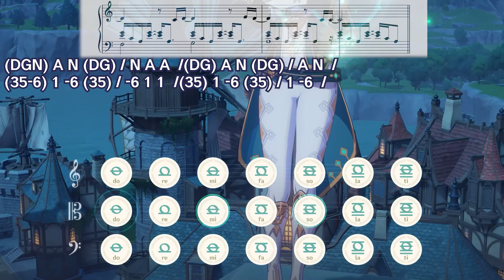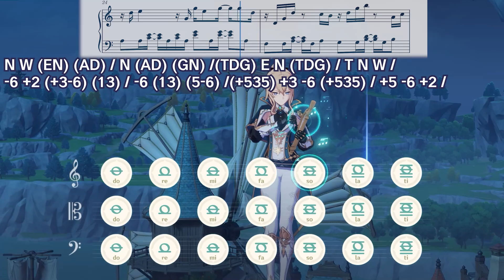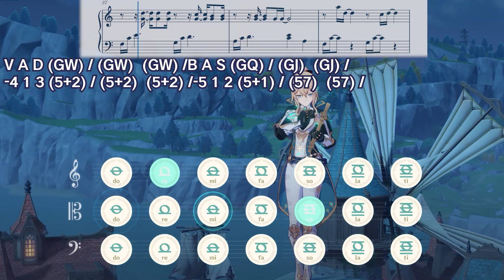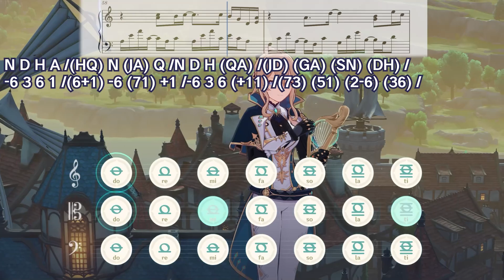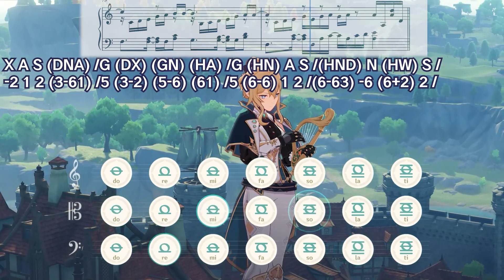｢Avid - 86 -Eighty Six｣ Genshin Impact Lyre song - [Arrange from Animenz]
Avid - 86 -Eighty Six
Song Arrangement: Hiroyuki Sawano
This Lyre Notes piece was made for a friend of mine. My main goal was to accurately recreate the original song, but also making sure it was playable in reality. So, I simplified some parts and it was also a great challenge for me, with a length of over five minutes. I have a great admiration for Animenz's piano playing, and I am extremely grateful for his piano arrangement.
Instrument: Windsong lyre
Player: GenshinLyreMidiPlayer
Notation software: Musescore4.0
Effects and Editing: PremierePro
Cover: Photoshop
Reverberation: open field
Difficulty: 8/10（Difficulty based on MIDI keyboard and keyboard）